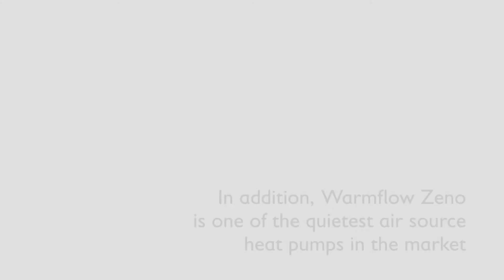Zeno Air Source Heat Pumps